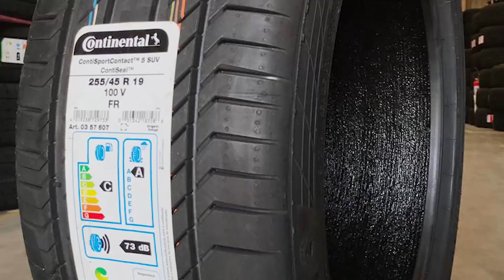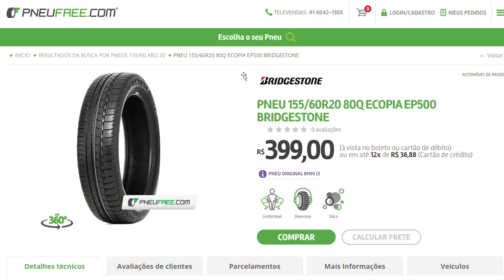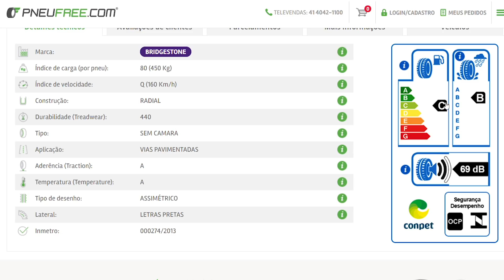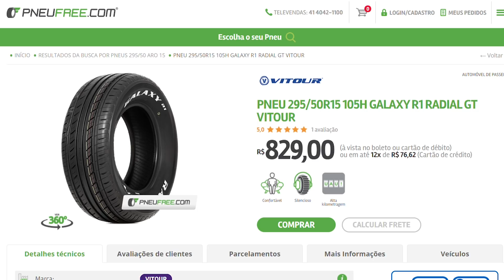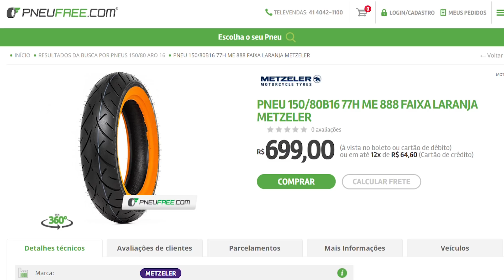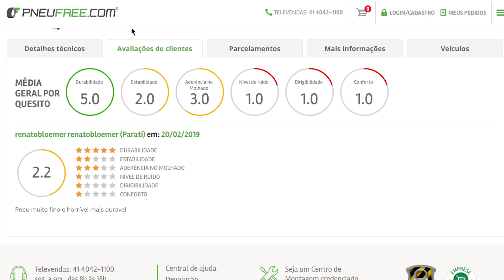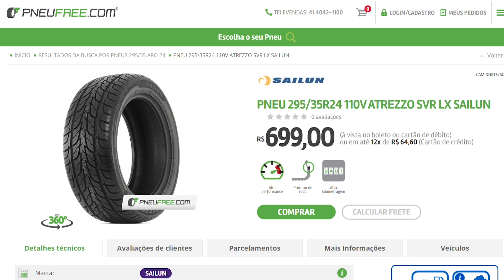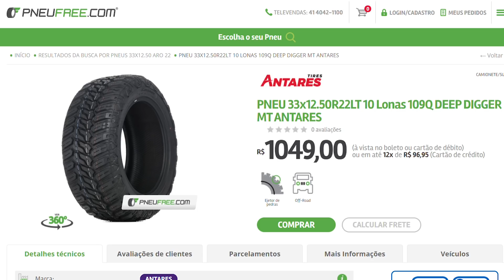10 PNEUS MAIS EXÓTICOS QUE VOCÊ JÁ VIU!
1 -  33x12.50R22LT 10 Lonas 109Q DEEP DIGGER MT ANTARES